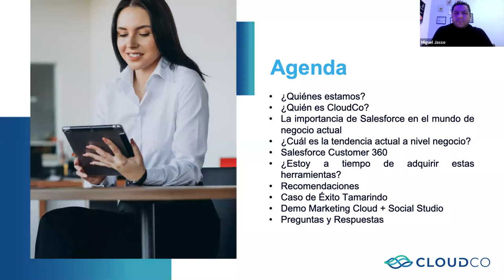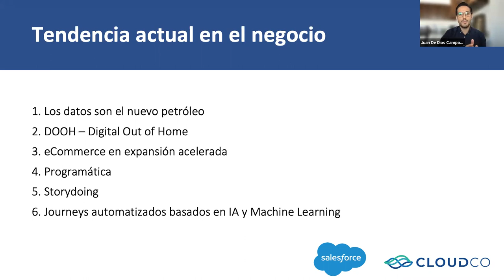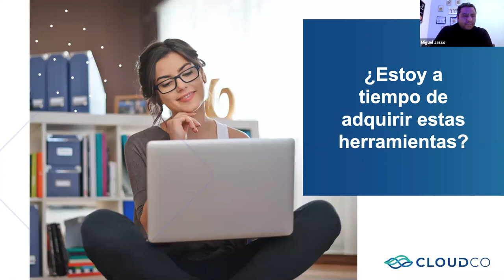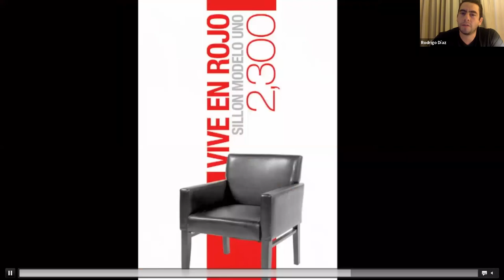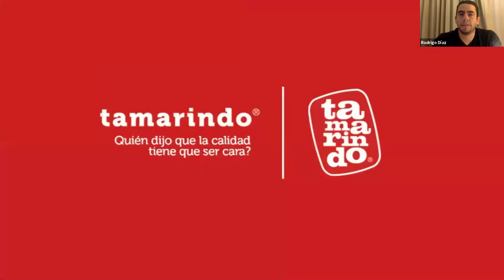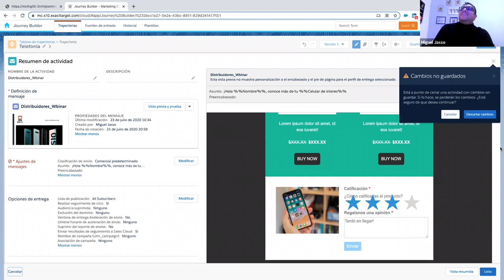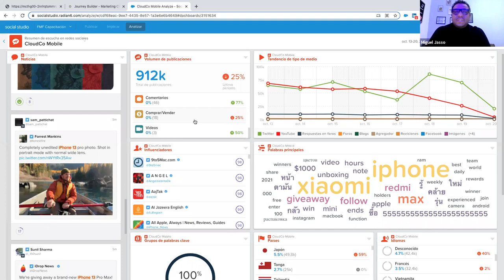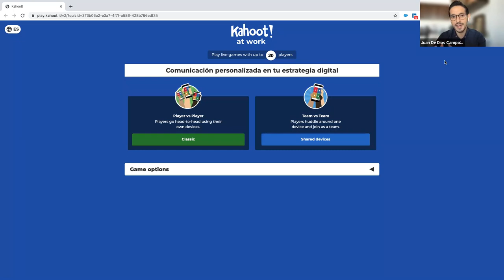Marketing Cloud: Comunicación personalizada en tu estrategia digital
Conoce en este webinar la manera en que Marketing Cloud de Salesforce puede ayudarte a mejorar las estrategias de comunicación de tu marca.

Invitado especial: Tamarindo